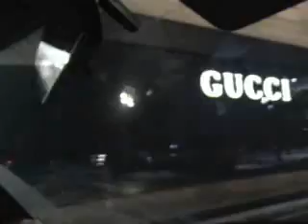Sensei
This film again about sports. About fencing on samurais swords heavy trainings, pupils and the teacher, which hovever is engaged in favourite employment.